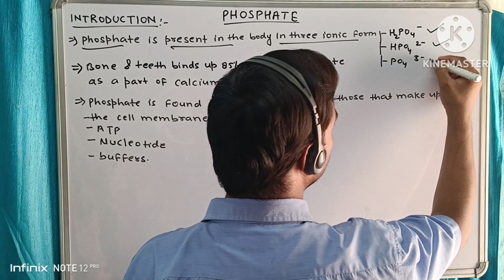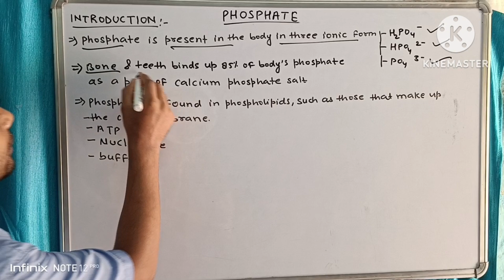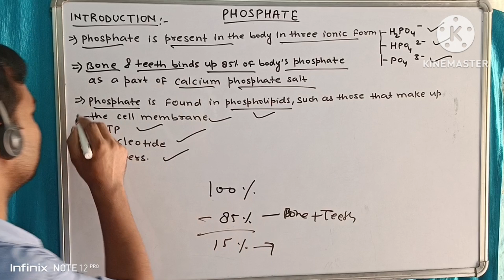Phosphate in hindi - phosphate Introduction easy explanation In hindi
(FOS-fayt) A form of phosphoric acid, which
contains phosphorus. In the body, phosphates are
found in the bones and teeth. Phosphates may be
used to treat a high level of calcium in the blood.
Adding or removing phosphate chemical groups may
affect the way proteins act in the body.
In chemistry, a phosphate is an anion, salt,
functional group or ester derived froma
phosphoric acid. It most commonly means
orthophosphate, a derivative of
orthophosphoric acid, aka. phosphoric acid
HgPO4
The phosphate or orthophosphate ion [PO,]
is derived from phosphoric acid by the
removal of three protons H. Removal of one
or two protons gives the dihydrogen
phosphate ion [H,PO, and the hydrogen
phosphate ion [HPO,] ion, respectively.
These names are also used for salts of those
anions, such as ammonium dihydrogen
phosphate and trisodium phosphate.phosphate in hindi
pyridoxal phosphate in hindi
monopotassium phosphate uses
in hindi
phosphate solubilizing bacteria in
hindi
sodium phosphate use in hindi
phosphate tablet uses in hindi
phosphate test in hindi
ifcc without pyridoxal phosphate
in hindi
phosphate buffer system in hindi
phosphate pentose pathway in
hindi
phosphate solubilizing
microorganisms in hindi